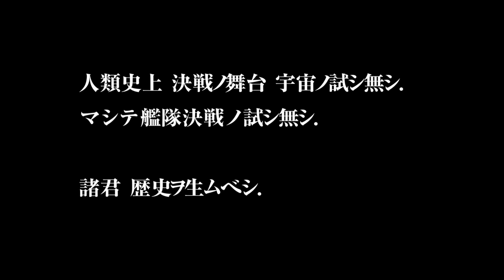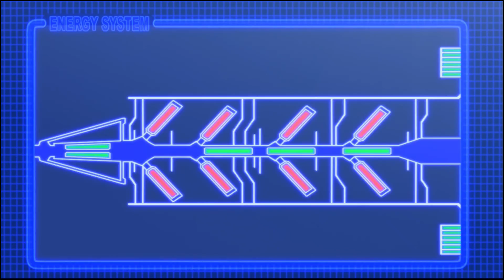【実況なし】SDガンダム ジージェネレーション ジェネシス#05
都内でサラリーマンをしているアラフォーです。
仕事の世界でもゲームの世界では孤高です。
生放送も始めましたよ。生放送と実況録画動画を両方アップしていきます！
同世代の方、後輩ゲーム好きの皆様よろしくお願いします。
年齢のせいか老眼が始まり目を疲れやすい今日この頃ですがゲーム頑張ります！